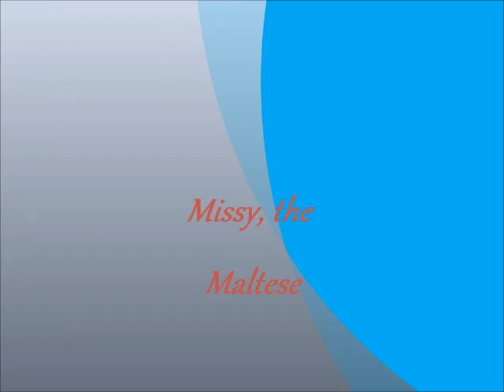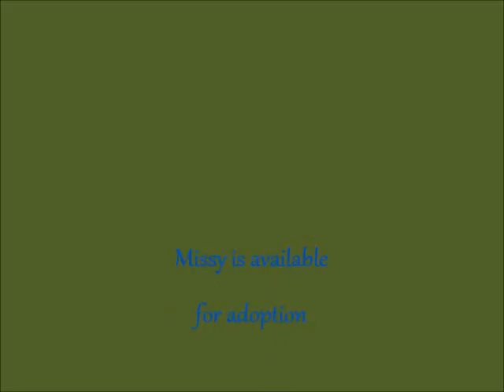Missy for adoption!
Missy is one WONDERFUL Maltese!  She's a 1-year old social dog who loves the company of other dogs.  She's available for adoption from Helping Homeless Dogs Rescue in Brooksville, FL